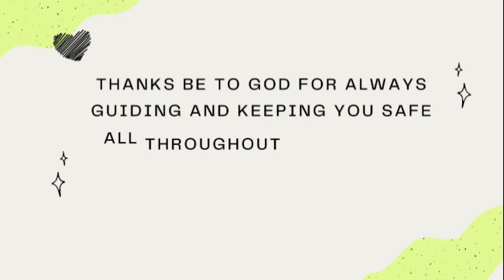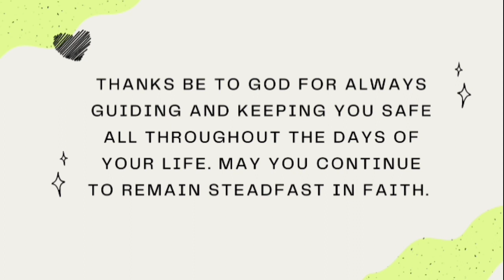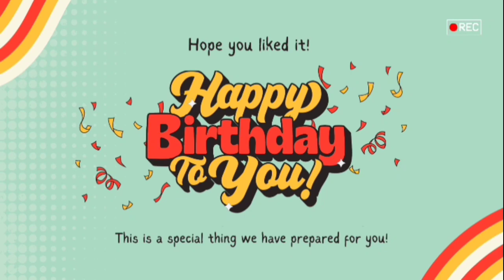It's A Prank | Buck Yard ni Pen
Watch so you'll now. 😏😊